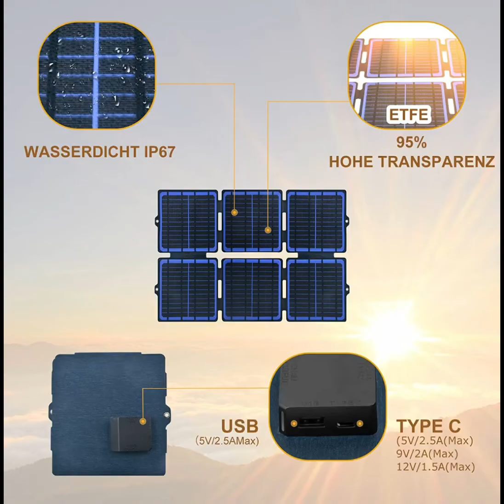Home Use 30W 12V Solar Panel Kit Outdoor Camping Energy USB Charger for Mobile Phone Waterproof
Home Use 30W 12V Solar Panel Kit Outdoor Car Camping Energy USB Charger for Mobile Phone Portable Waterproof 2023 Hiking Gift

The solar panel only weighs 1.653 lb, making it easier to transport, hang, and remove.Constructed of high-efficiency solar arrays,convert up to 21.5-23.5% of solar power into free energy.

Specifications:
Solar Cell: Monocrystalline silicon
Solar Cell Conversion Efficiency: 22%
Solar Panel Lamination Process: ETFE
Max Power: 30W
Output Port: USB / DC5521
USB Output: 5V / 2.5A（Max）
DC Ooutput: 12V / 2A（Max）
Operating Temperature: -10℃~+50℃
Best Operating Temperature: 25℃
Folding Number: 6

Keep Standing Solar Panel and lying down all are ok
Angle the solar panel toward the sun for best results.

The solar panel is waterproof

Recharging time varies from different location, temperature, weather etc. The actual time may be different

Features:
Support fast charge protocol: QC3.0, QC2.0, PD
The USB port provides 5V regulated output, and the DC port provides 12V charging for energy storage devices
Connect DC5521 ports in parallel between multiple solar panels to increase output power

Product Use: Charge mobile phones, action cameras, power banks, GPS, energy storage devices, and other electronic devices

22% Max High Efficiency
Hers 12V 30W watts monocrystalline solar panel high conversion efficiency up to 23%;

It performs better than similarly rated polycrystalline solar panels at low-light conditions.

USB Ports Quick Charge For Your devices Outdoor
There are USB outputs powering USB devices

Fold Up As a Briefcase
it can hang on your bag RV, tent, or just spread out on the beach to gives you instant charge from sunlight.

Contact Person:Stella Choi